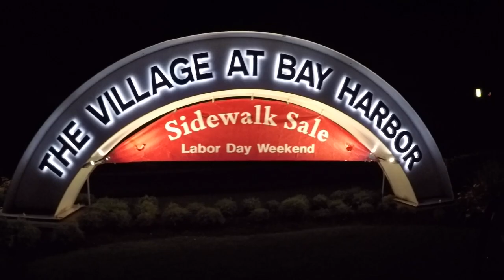Catching BASS under MILLION Dollar Yachts!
Have you ever fished for bass under million dollar yachts?  Petoskey, MI is known for big money, big houses, and BIG YACHTS! In the land where everything is BIG, can I find any big smallmouth?